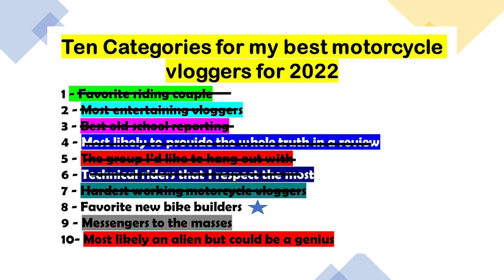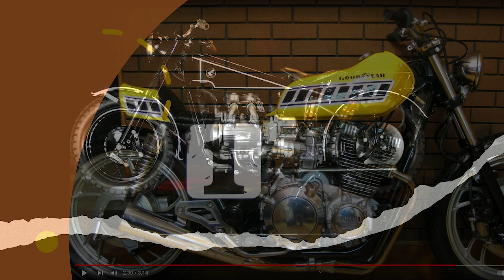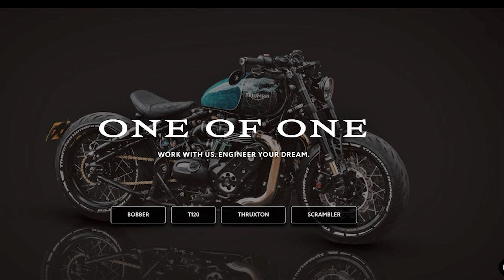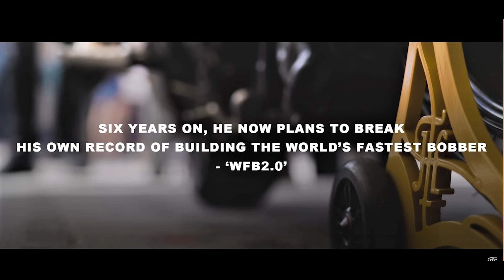My favorite motorcycle builder channels of 2022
This is #8 of the ten of my favorite Youtube channels.